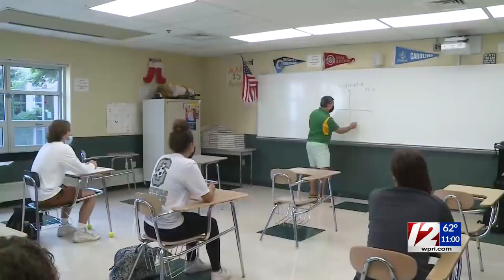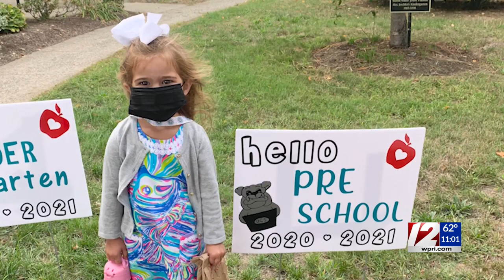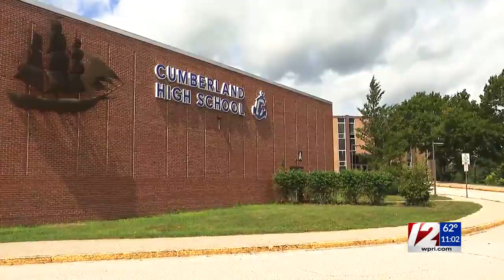Some students return in person for the first day of school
Thousands of Rhode Island students returned to the classroom Monday for the first time since March, when the coronavirus pandemic upended the rest of last school year.